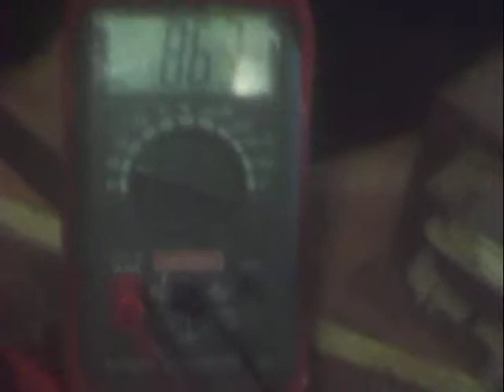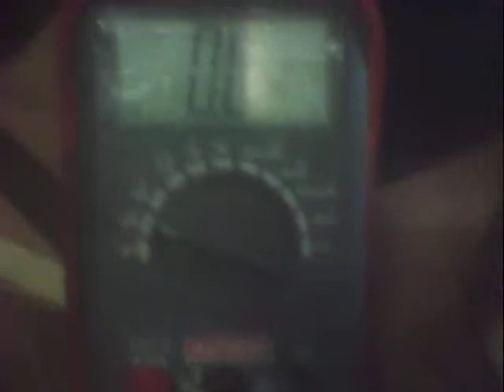How to wire Sears/Craftsman MANUAL battery charger transformer (or how NOT to)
How to wire Craftsman MANUAL battery charger transformer, very basic info

This may be more of a clip about how NOT to wire it, ha ha.  NOT funny right now.

BLACK(120v hot),   YELLOW,   ORANGE,   BLACK

3 big terminals on bottom:

WHITE,  BLACK,  BLUE

Neutral comes in & goes to the Low, Med, High switch, but I may have it on the wrong terminal

I  KNOW  For SURE I got the correct color sequence, I just screwed up Exactly where they plug in.     Let me know if you know the correct wiring.    I sure screwed this one up royal.

good luck & take care
LeeRoy